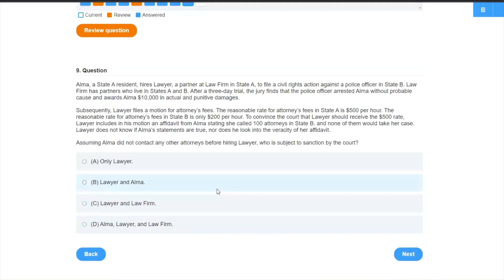Deposition | Explained Simply (Evidence Law)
Deposition explained simply (Evidence Law). *Crushendo Legal Education

deposition – The part of discovery where parties examine witnesses under oath outside of court.